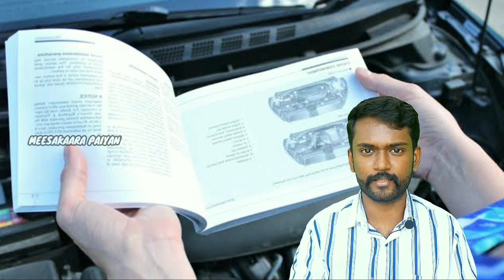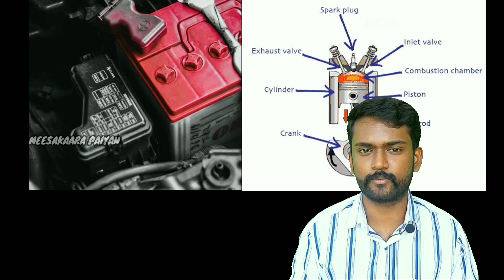Lockdown Maintenance Tips for Bike & Car | Part 1 | தமிழில்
Note: I do not own all the material I'm posting on this channel. If you are a copyright owner and want your work to be removed from this channel PLEASE contact via Facebook or Instagram or leave a comment here and I will remove your material right away. PLEASE do not opt for a youtube strike.